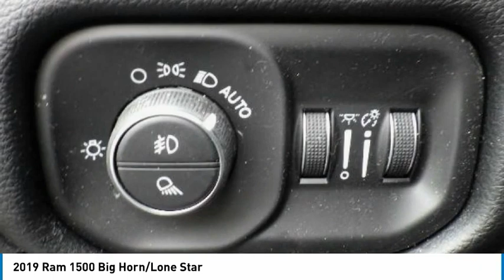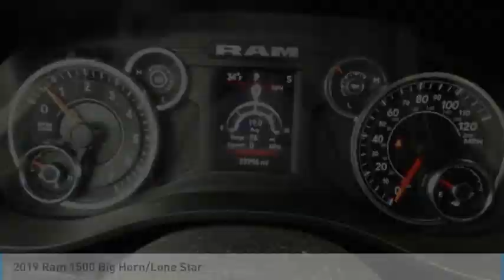2019 Ram 1500 P20144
2019 Ram 1500 Big Horn/Lone Star

2093 S Van Dyke Rd

comming soon, Quick Order Package 23Z Big Horn/Lone Star, Steering Wheel Mounted Audio Controls.brbrbrCARFAX One-Owner. Odometer is 1876 miles below market average! 2019 Ram 1500 Big Horn/Lone Star Bright White Clearcoat 4WD 8-Speed Automatic 3.6L V6 24V VVT Browse new RAM 1500 Trucks for sale